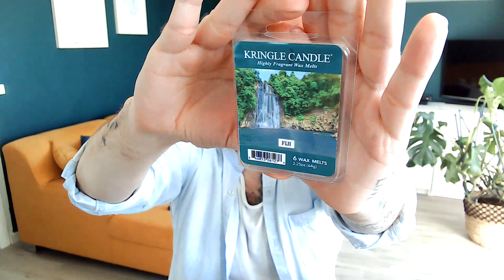Duft Blind Date #8